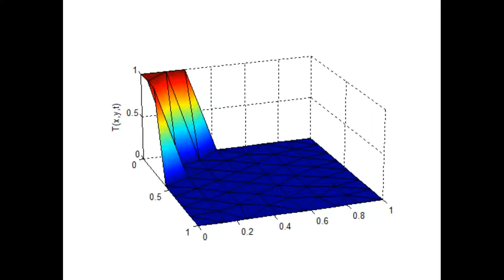FEM solution of heat equation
Coded in MATLAB using quadratic triangular elements (FEM).
BC: heater in de upper left corner, constant outward flux in the middle of the front border.